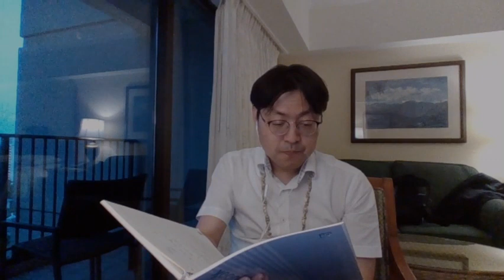[한][VLSI2024] Monday Short Courses